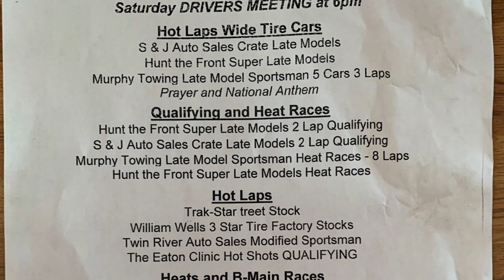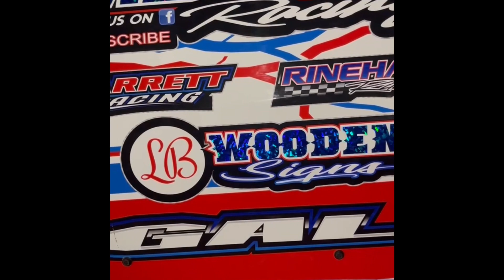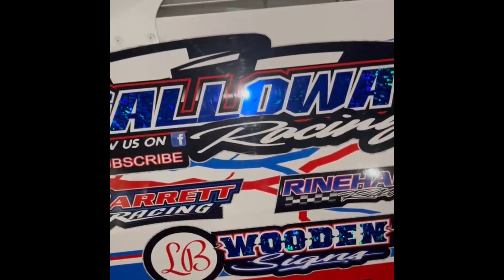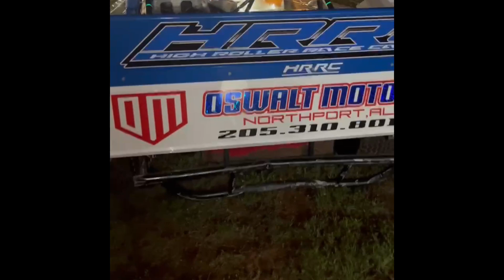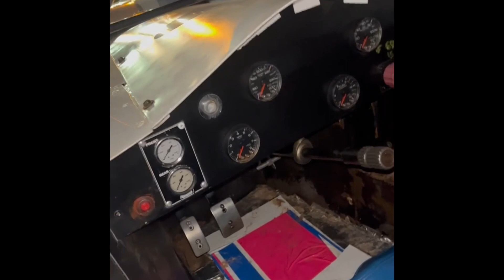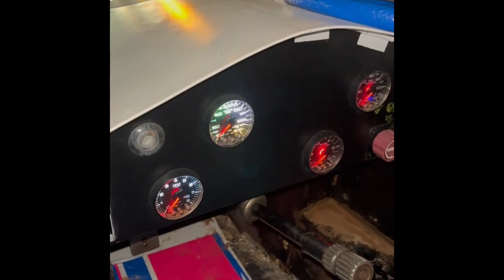We battled big money competition and track conditions at Hunt the Front’s Night at Magnolia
Pawpaw and Shane run Magnolia Motor Speedway with plenty of obstacles